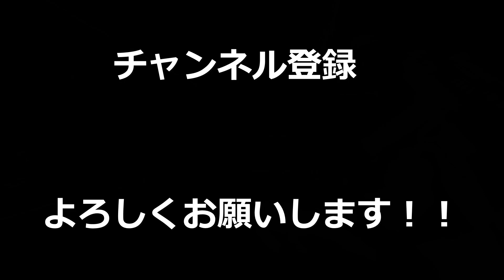【R6S】撃ち合いに勝てない!!という方へ!!これをするだけで確定１キルの技がヤバすぎたｗｗｗｗｗ【rainbowsixsiege】【レインボーシックスシージ】